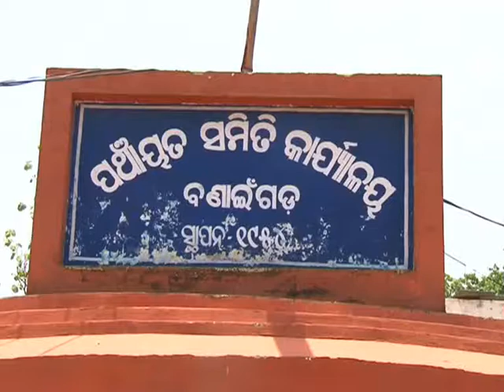Union Minister Juel Oram attended various program in Sundargarh District May 2017 6